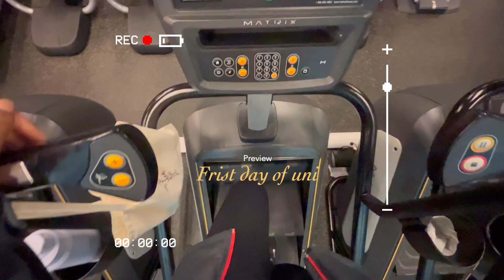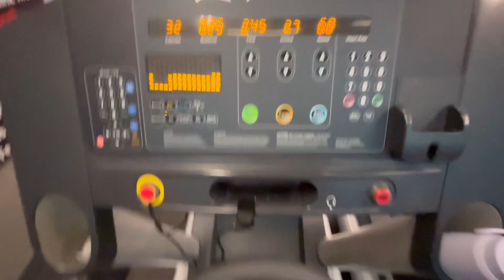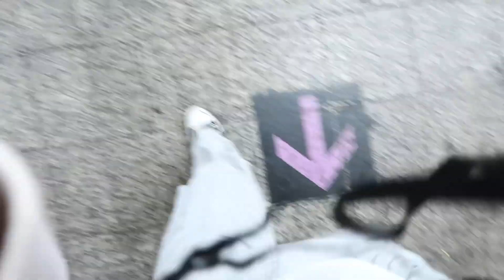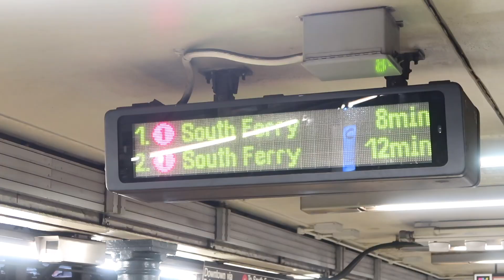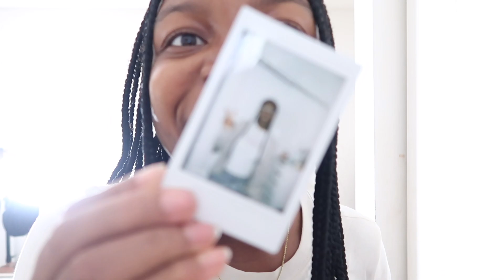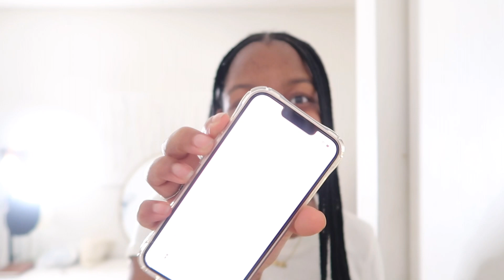Uni Dairies ✨| GRWM and come with me to my first day of uni (college)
Hello guys, the 25th of August was my first day if college, here is how that went. If you are a student, when do you  start school ?

For better quality, Changing to advance (1080p) helps

|ABOUT ME|
Hey, my name is Fatiath
Age:18
Grade: 12th grade
I love kpop , Anime and K,C,Jdrama

materials:
camera- canon g7x ii
iPhone 13
Vllo/ picmonkey/ canva

Free Music for Videos 👉 Music by Public Library Commute - With Somebody